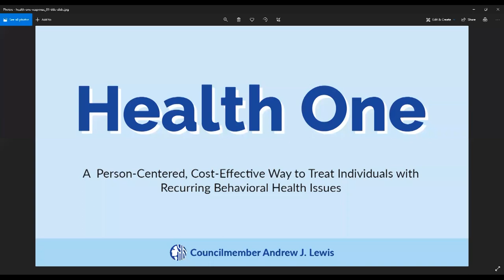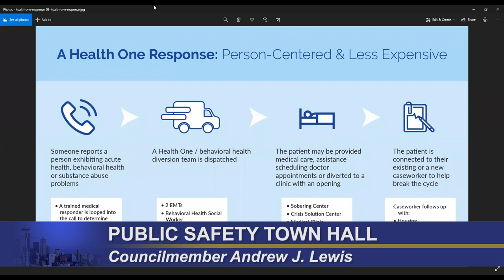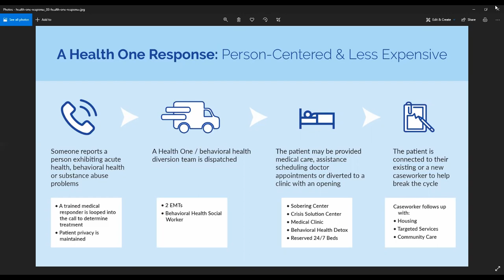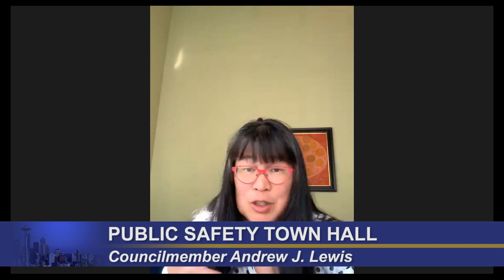Councilmember Andrew J. Lewis hosts town hall on public safety & the future of emergency response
Seattle City Councilmember Andrew J. Lewis (District 7, Magnolia to Pioneer Square) holds a town hall on public safety and the future of emergency response in Seattle.
Panelists:
Chief Harold Scoggins, Seattle Fire Department
Daniel Malone, Downtown Emergency Services Center
Sharon Lee, Low Income Housing Institute
Roshan Bliss and Carleigh Sailon, Denver Justice Project